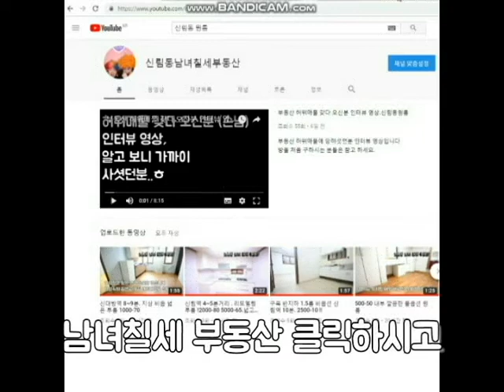신림역 원룸 4번 출구 방향 800M 거리 저보증금 강추 물건 300-40(지상층)